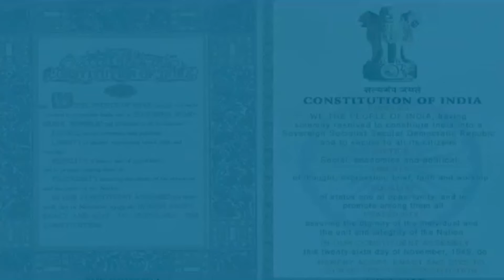H.E. Ambassador Dr. Mohamed Higazy on "India's democratic traditions & Indian Constitution"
On the occasion of ConstitutionDayOfIndia H.E. Ambassador Dr. Mohamed  Higazy, Advisor to the Minister of Local Development for International Cooperation in Egypt, speaks about India's democratic traditions & Indian Constitution.